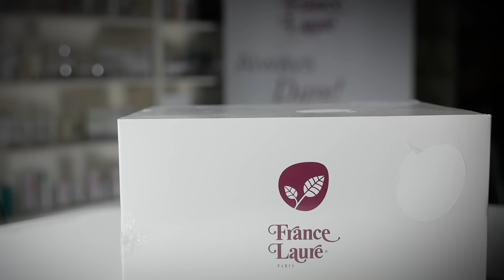France Laure Thermessence Caviar Facial California Skincare Supply The Estheticians Edge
The Double Action Thermessence Mask is comparable to the benefits of a Nordic spa due to its transition from hot to cold. The Thermessence Double Action Peel-Off Mask Youthfulness firms, regenerates, tones, brightens, hydrates and is astringent.